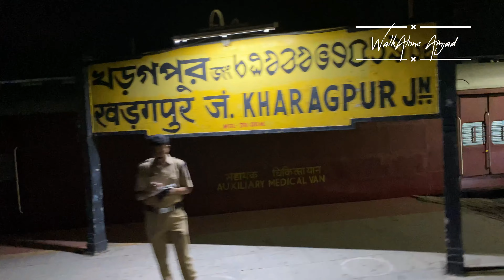Howrah to pune || Journey in sleeper class coach of indian railway ||12130 || solo travel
Journey in sleeper class coach of indian railway || worst experience || without ticket || no seat available || how to save money
Travelling from Rajarhat to Pune by train 🚊 very bad experience
Sleeper class eak dam passanget train jaisa hai mera suggestion hai ke go for 3Ac.

Ticket hote hua v main necha baith kar aaye do din do raat pura waat laga mera
 YouTube channels walkalone amjad
Follow on Instagram walkalone amjad

 But still enjoyed the train journey
Shot on iphone
Video by walkalone amjad